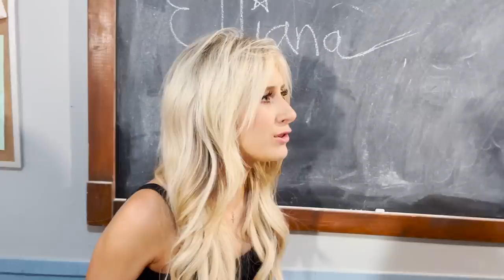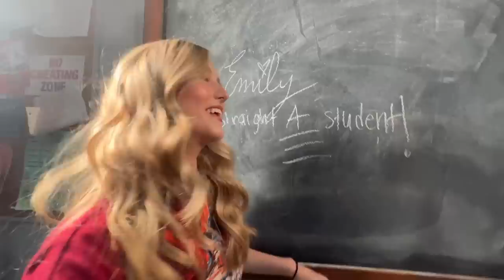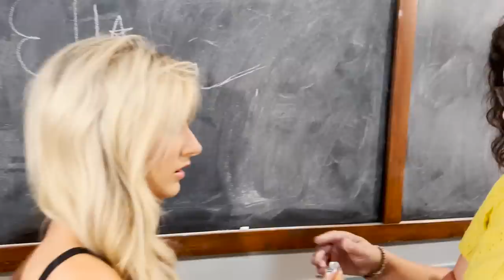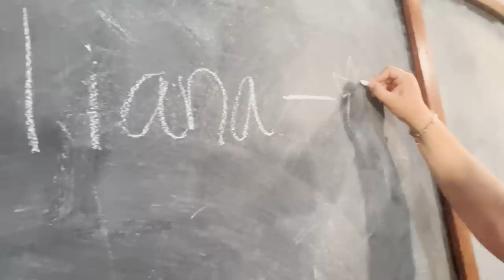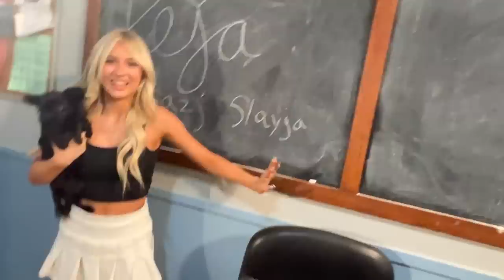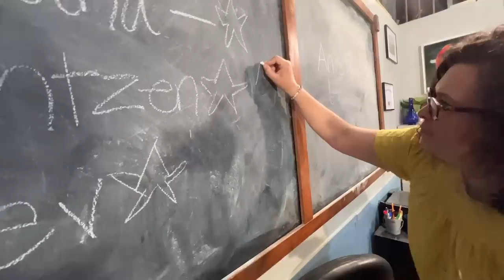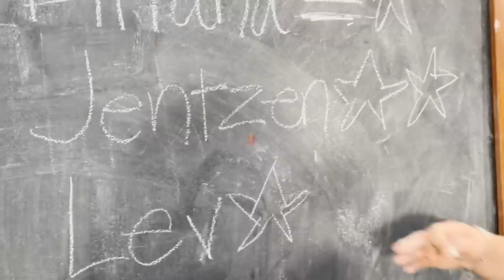My Teacher Doesn’t Like Me Because I’m too Pretty!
today the @THEROCKSQUAD goes back to Kindergarten with @elliana_walmsley @JentzenRamirez @EmilyDobson and @Lev.Cameron who will be the star of the week and who will get detention!

have you seen the other famous youtubers going back to school for a day videos with the stokes twins, Lucas and Marcus , Rebecca zamolo  , Lizzy Capri?  they are really epic and funny

 @ryan   can you take us on your next trip if you are reading this. we want to be have a summer picnic at Barton Springs in Austin and we will give you a lot for your penny

Sssniperwolf it's so rude what the vegan teacher said about you, your reaction video to her video was awesome. @SSSniperWolf f  we are big fans of your reaction channel

make sure you guys watch our sing or swim short with the royalty family!
 and don't forget when we helped Jordan Matter's daughter salish find her new best friend and we also did behind the scenes of the truth about our feelings music video with Salish and Tidal
mr beast, we hope you eat some food soon, we are happy to make you some dinner if you come visit us us in Texas! and we want to come to your chocolate factory and eat some candy. can we do a last to leave video there Mrbeast ? @MrBeast your content always inspires us because you tell great stories and who does your thumbnails?

we heard Shawn had a dream about KSI, Vikkstar & GeorgeNotFound Sidemen after meeting Mr Beast PewDiePie and James Charles. Then Like Nastya Vlad and Niki HolaSoyGerman/JuegaGerman Whinderssonnunes showed up and did a food challenge. After Dhar Mann Adin Ross SSSniperWolf and Tommyinnit got mad that the food was too spicy for them. Quackity Too XQCOW Wilbursoot Sykkuno and Pokimane then saw everyone playing the boba challenge and after, Tinakitten Lilypichu Valkyrae A4 David Dobrik started making some new morning routines. Felipe Neto Brianna Carter Sharer Dangie Bros and Daniel Gizmo then played the roblox in real life! Jordan Matter then did a face reveal and shocked jianhao tan and Liza koshy along with Lucas and Marcus the dobre twins and dobre brothers. Nelk boys even came in and shocked Preston Plays with Niana Gurrero and Ranz Kyle with Rebecca Zamolo and Matt. We heard that Shane Dawson even made a comeback after saying something to Airrack ACE Family with the Labrant fam before the Royalty Family did a last to speak challenge.
Sophie dose and Jack Payne are stronger than a 10 year old . The Try Guys didn't want to join after Unspeakable won the Minecraft game. It was so funny and we had lots of laughs and fun and pog and we played last to leave and watched stranger things and Kpop. We had funny moments and even talked about the Dream SMP and our War VS Dream in Minecraft vs Roblox.

watch us EAT GAS STATION food for 24 Hours with Jordan Matter 's  daughter Salish and  her best friend Nidal!

Now go ROCK your summer!! and make sure t